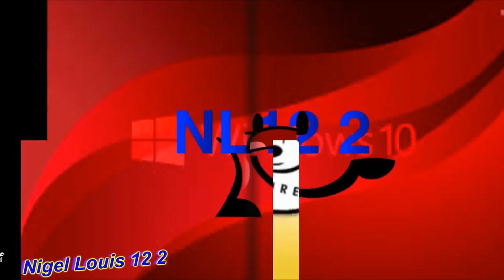19 sparta remix